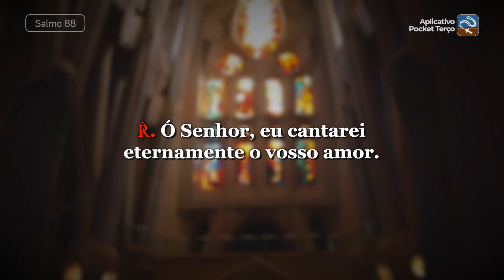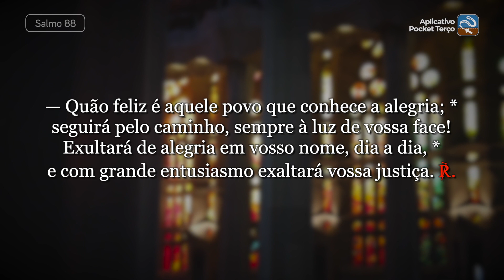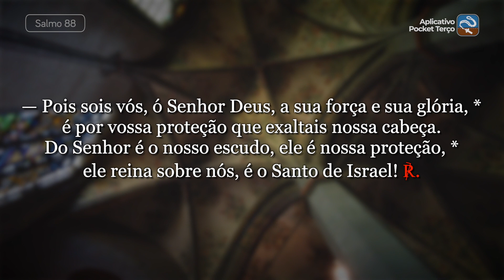Salmo 88 Ó Senhor, eu cantarei eternamente (6ª feira da 1ª Semana do Tempo Comum - Ano II)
℟. Ó Senhor, eu cantarei eternamente o vosso amor.

— Quão feliz é aquele povo que conhece a alegria; *
seguirá pelo caminho, sempre à luz de vossa face!
Exultará de alegria em vosso nome, dia a dia, *
e com grande entusiasmo exaltará vossa justiça. ℟.

— Pois sois vós, ó Senhor Deus, a sua força e sua glória, *
é por vossa proteção que exaltais nossa cabeça.
Do Senhor é o nosso escudo, ele é nossa proteção, *
ele reina sobre nós, é o Santo de Israel! ℟.